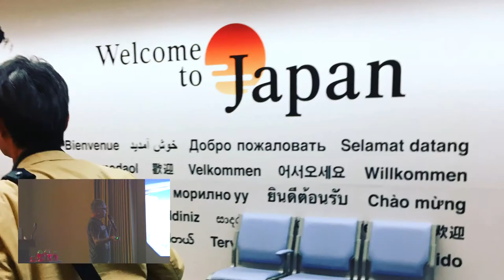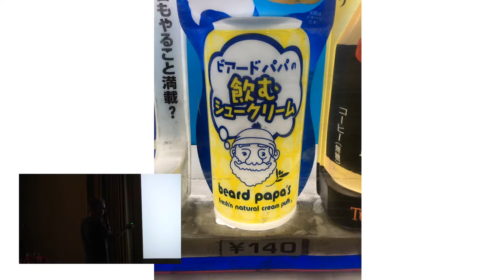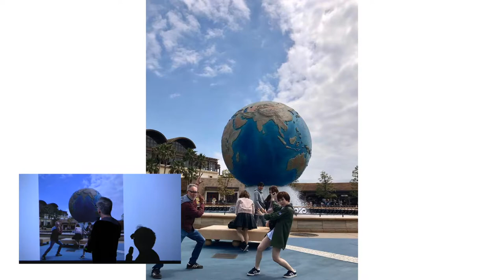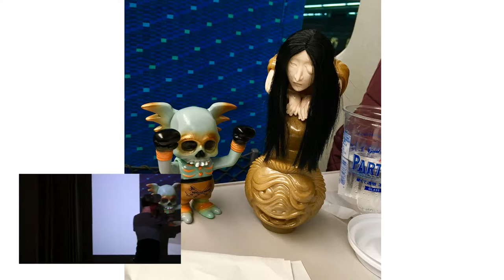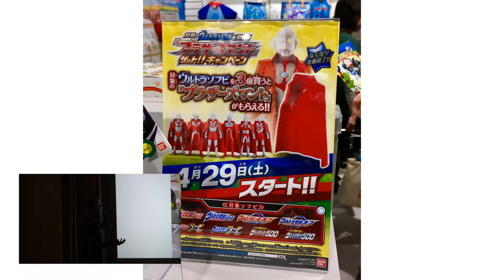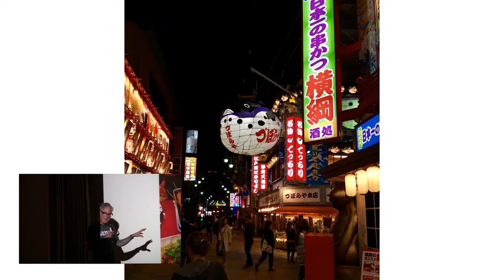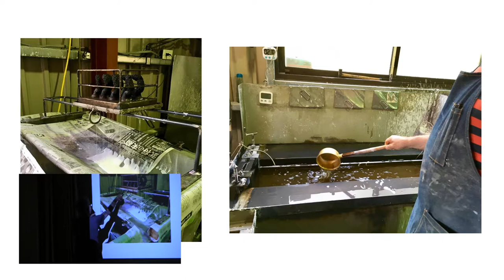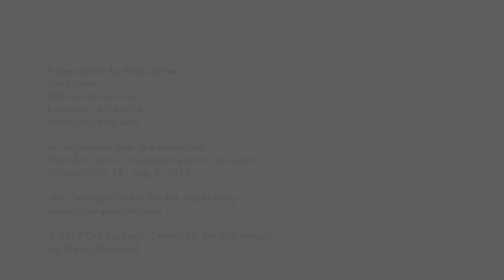Paul LePree: The Ultra Paul Japan Tour Travelogue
On June 1, 2017, Paul LePree delivered a presentation at the Carnegie Center called "Ultra Paul Japan Tour," a travelogue of his recent trip to Japan to sightsee and buy toys for his store, Ultra Pop! Ultra Pop! is Louisville's best source for designer vinyl toys, art & design books, screenprints, art from local artists, and more.

 This presentation was facilitated in conjunction with the Carnegie's current temporary exhibition, "Pulp Art: Out of the gutter and on the walls," on view May 12-July 8, 2017.

Connect with the Carnegie Center for Art and History